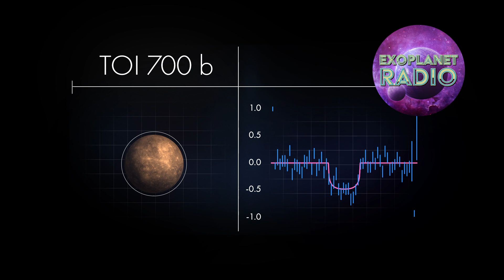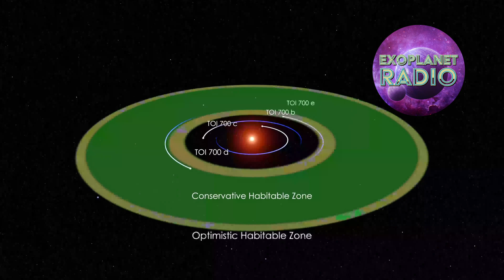The Many Earth-sized Worlds of TOI-700 | Exoplanet Radio ep 30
TRAPPIST-1 has held our attention for a long time because it has so many rocky worlds orbiting a star that may allow some of them to have liquid water.  The promise of life is too great to ignore, so we turn our most powerful telescopes to this system whenever possible.

Now there’s been a new system on the block.  The Transiting Exoplanet Survey Satellite, or TESS, has brought us the discovery of a system that is every bit as interesting as TRAPPIST-1.